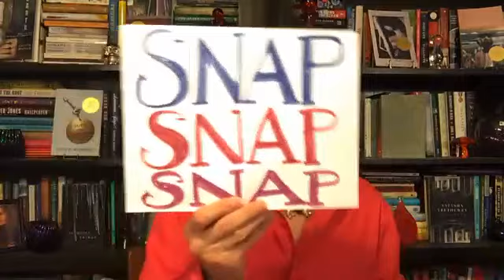Poetry Atlanta presents Voices Carry 2021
Join Poetry Atlanta and the Georgia Center for the Book for our annual Voices Carry poetry reading. This year will feature Ilya Kaminsky, Katie Farris, Khadijah Queen, Steven Reigns, and Cecilia Woloch.

If you'd like to buy books by these poets, we hope you'll do so from Charis Books & More, our partners for this event.

Katie Farris' Boysgirls (A Net to Catch My Body in its Weaving is available